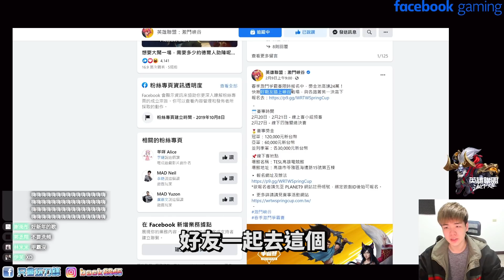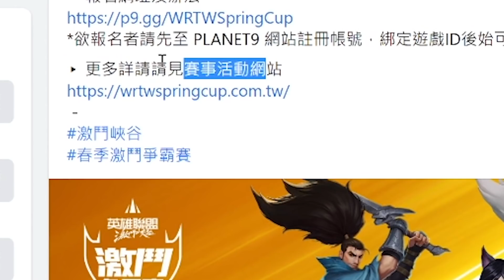新AD剎雅真的猛！ 排名T1射手！目前唯一有自保技能的射手！【添財】｜英雄聯盟：激鬥峽谷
添財專屬下載連結

得獎經歷：
新加坡交流國際賽台灣代表第二名
傳說對決台北杯第二名

每天晚上固定8:00-11:00（沒活動的話）